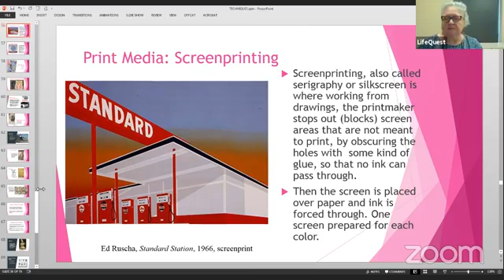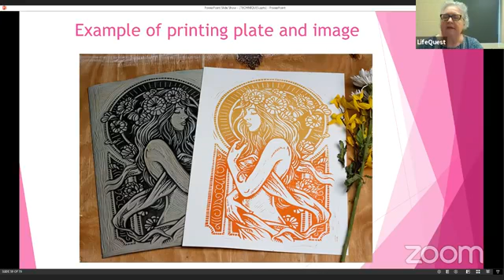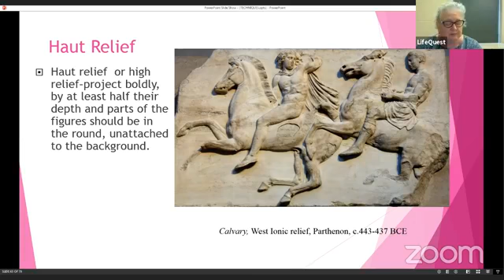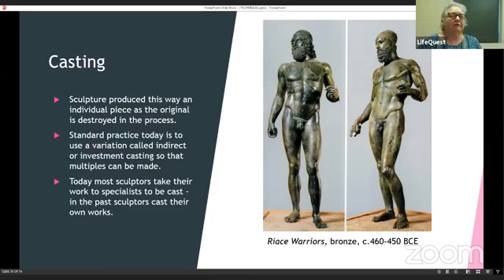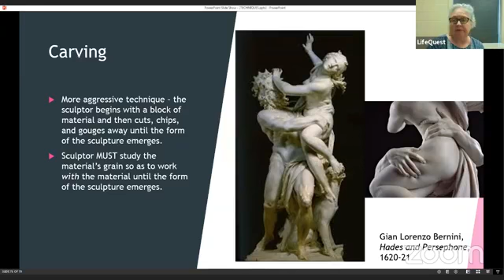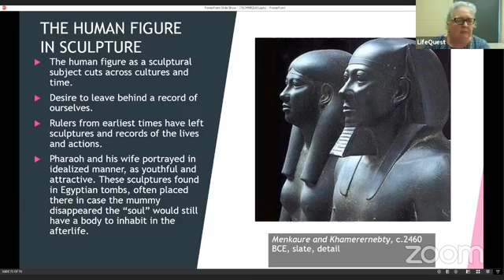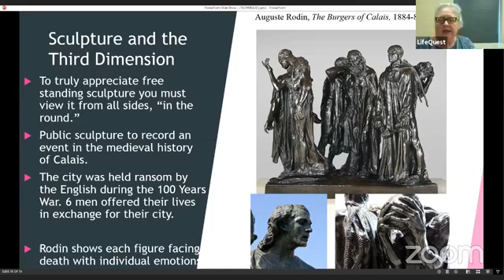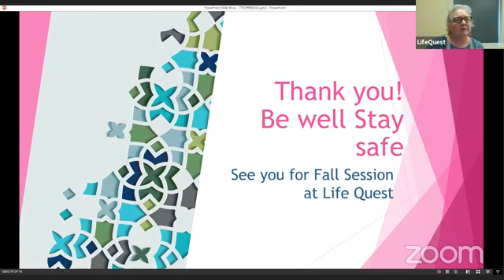Techniques in Art (Overview) Sandra Cone July 30, 2020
Sandra Cone July 30, 2020 Techniques in Art